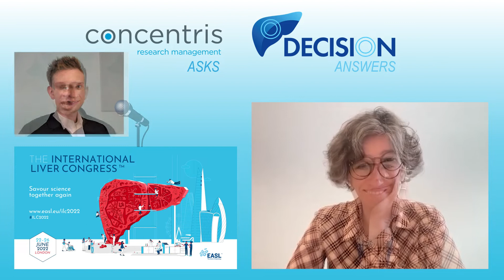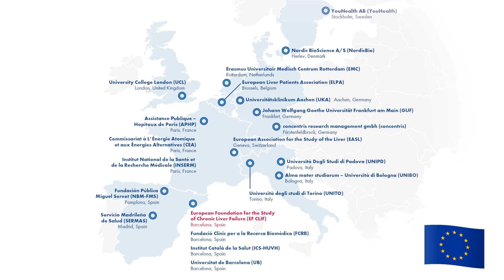DECISION - How do I know if I have decompensated cirrhosis? Does that mean that I will die?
The objective of the DECISION project is to enhance the understanding of the pathophysiology of decompensation of cirrhosis leading to acute-on-chronic liver failure (ACLF) or death. This consortium will take advantage of already existing large and clinically well-characterized cohorts to ultimately develop prognostic and response tests and combinatorial therapies tailored to the needs of individual patients to decrease the risk of short-term death.

This brief interview is the fourth in a series of short videos that were recorded in a "Patients ask, Scientists answer" initiative during and after the International Liver Congress (ILC) 2022 that took place in London, UK. Here, Dennis Cleff from concentris research management (concentris) takes on a patient's perspective shortly after the end of ILC 2022, and interviews Prof. Dr. Sara Montagnese from the University of Padova (UNIPD) via Zoom about the symptoms of decompensated cirrhosis and what kind of help exists if a cirrhosis patient starts displaying symptoms of acute decompensation. The project is spearheaded by the European Foundation for the Study of Chronic Liver Failure (EF CLIF,

This project has received funding from the European Union’s Horizon 2020 research and innovation programme under grant agreement No 847949. This video reflects only the presenter's view and the European Commission is not responsible for any use that may be made of the information it contains.

Video recording: Dennis Cleff
Video production: Tassilo Steinmann & Dr. Nina Donner